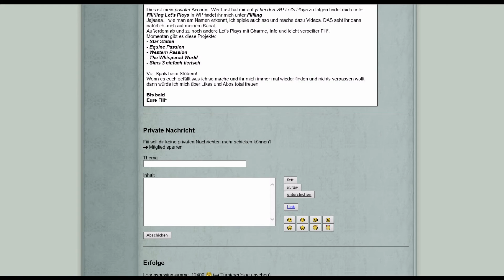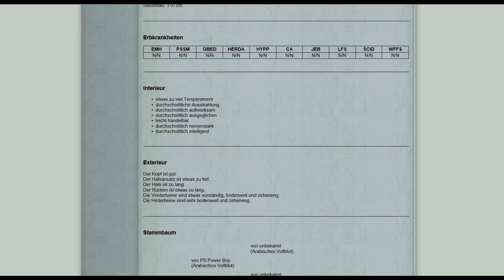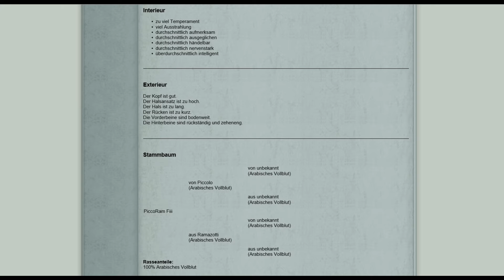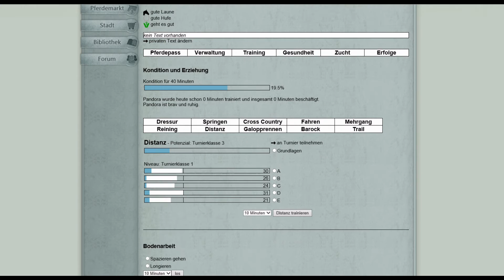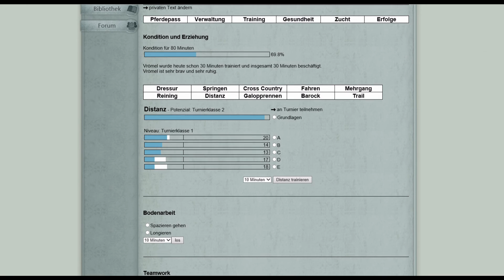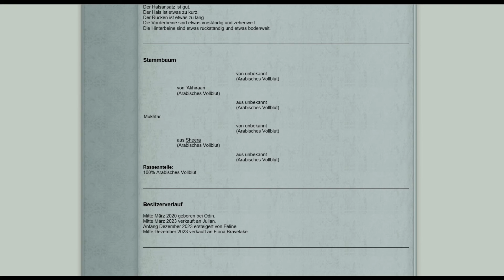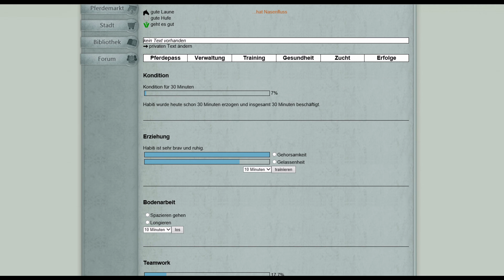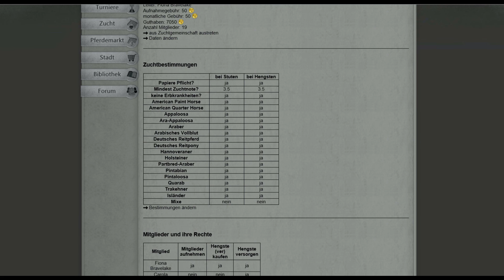EquinePassion Browserspiel Let's Play: #72 – Schock beim Fohlenverkauf